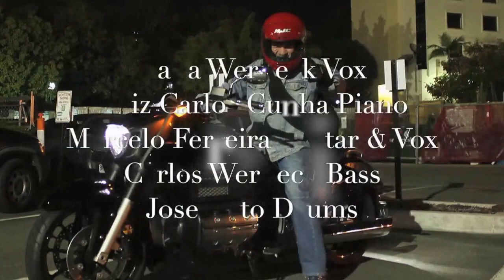Chiclete Com Banana (Novos Tempos Live at The Lionel Hampton Jazz Club in Paris)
Chiclete Com Banana, composition of Gilberto Gil, performed live at the Lionel Hampton Jazz Club in Paris by a Group called Novos Tempos.